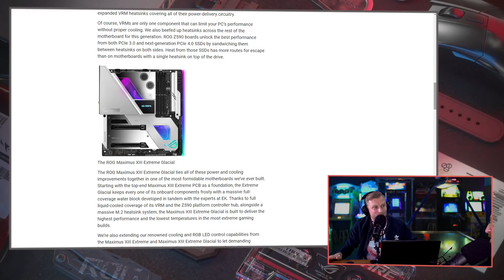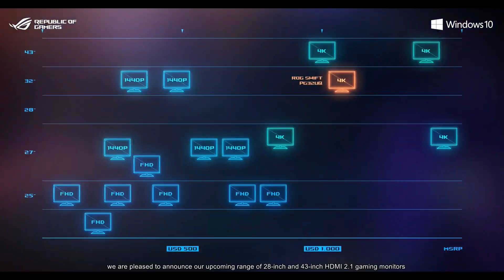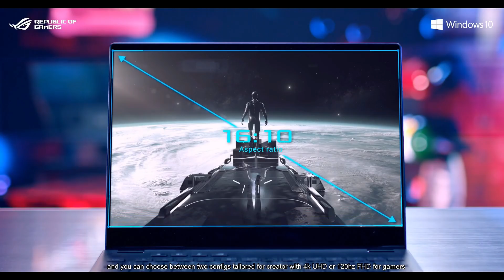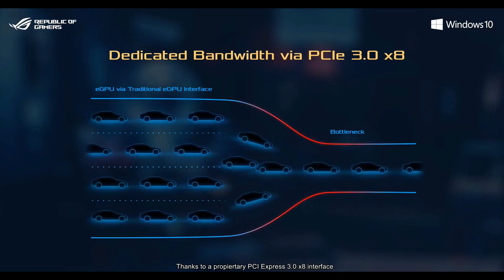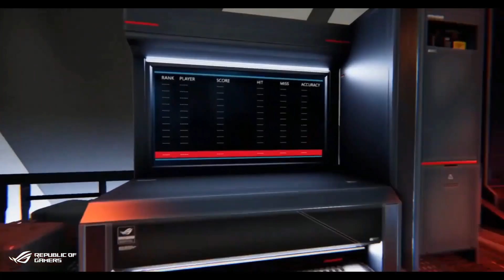ASUS ROG toont op CES 2021 gaming laptops met 3080 aan boord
Dinsdagavond deden we op ons Twitch-kanaal iets ' nieuws'. Nieuw in de zin dat we voor het eerst in het bestaan van Gamekings een presentatie van een PC-producent live uitzonden en omlijsten met een voor- en een nabeschouwing. Nu brands als ASUS ROG, HP Omen en MSI steeds meer optreden als een soort PlayStation of Xbox, maar dan met de PC/laptop als 'console', leek ons de tijd rijp. En gelukkig was de presentatie die ROG op de CES 2021 hield kort en vooral behoorlijk krachtig. Want ja, er waren specs te horen, maar ROG was zo slim om die specs ook te verduidelijken (en dus leuker te maken) door ook te laten zien wat die specs dan inhielden en hoe ze hardware in de diverse gaming laptops die toonden hadden verwerkt.

Gewoon even een 3080 chip in je laptop zetten, hoe dan...

Dat er spektakel aan zat te komen was op voorhand wel duidelijk. De PC-gamers is momenteel compleet in de ban van de 3080 videokaart. Hemel en aarde wordt bewogen om deze schaarse krachtpatser te verkrijgen. Een beetje PC moet zo' n kaart aan boord, hebben.  En dus was het de verwachting dat de PC-fabrikanten met gaming laptops zouden komen waar deze chip ook aan boord zat. Maar hoe koelde je zo'n beest. Heb je die videokaarten wel eens gezien? ROG kan met een letterlijk cool en krachtig statement tijdens de presentatie die je hier integraal kunt bekijken. Inclusief de verrassing die we aan het eind van de ROG presentatie voor Koos en Steven in petto hadden